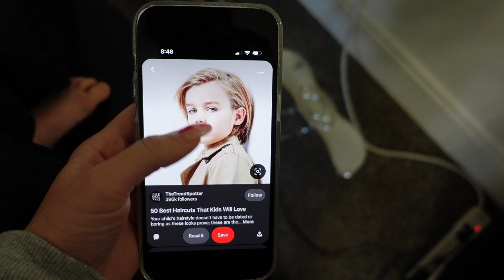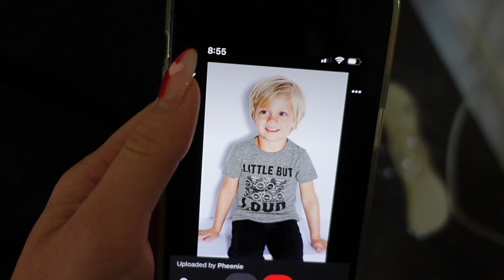CUTTING OUR BROTHERS HAIR OFF! *TODDLERS NEW LOOK*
Today Theo our toddler gets a unexpected haircut that completely changes his look!